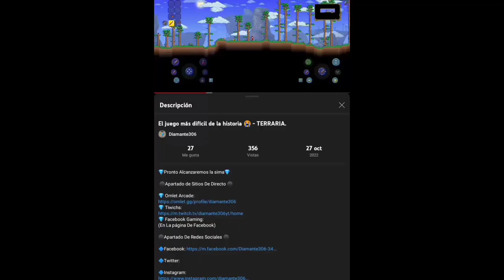El jefe más fuerte de Terraria? | Episodio 2